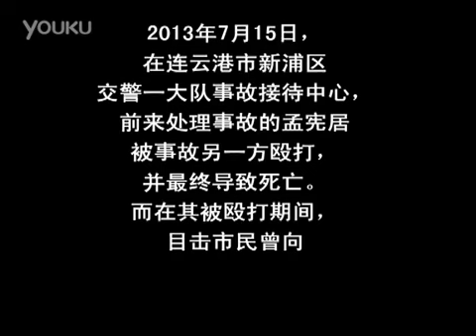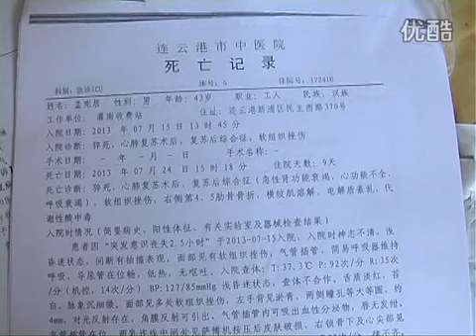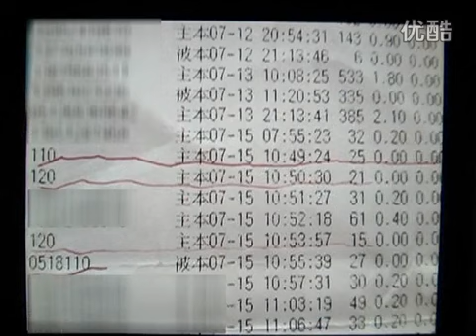视频: "连云港交警队里打死人"警方辟谣视频被指做手脚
2013年，连云港交警新浦一支队事故接待中心门，一处理事故的当事人被另一方殴打致死，期间目击者向事故接待中心的民警求救，但未获理睬。这一事件被媒体报道后，交警公布监控视频声称此为不实新闻，然而就在警方公布的监控视频中，网友发现诸多破绽，原来这段视频被做了手脚，原还之后恰恰证明，事故接待中心的民警"见死不救"！